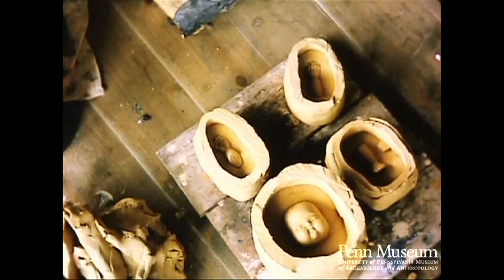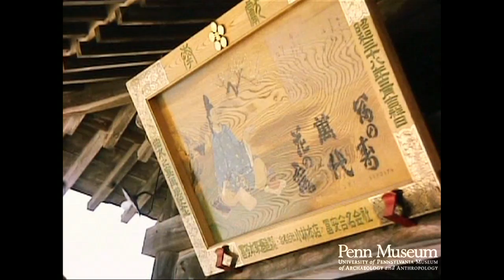Japan 1965 Reel 23 of 40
Cat. Reel 274 1965: Reel 23: Japan. May 8-9. Fukuoka. Rengaya town. Mongolian ruins.

Sculpting clay figure on rotating stand using knife and
fingers (cu of doll face).
Putting "flat" clay into mold, pressing by hand.
Mold halves put together.
Mold halves: showing the fit.
Separating mold: a figure's leg with "crab" excess on leg.
Clay figures: wide-brim hat.
Clay figures: one in pink.
Pouring plaster of paris into a mold from which another mold
will be made.
Partly assembled clay figure.
Many figures in various stages of being painted.
Clay figure: woman with baby, partly painted.
Clay figure: a woman.
Dolls on bench: florescent lighting.
Workers at table, painting figures.
Trimming molded spout to fit body of pot, using hand tool.
Trimming sections of a pot.
Punching strainer holes in pot.
Putting spout on pot.
Loom: hand shuttle.
Lacquered vessel (underexposed).
Shrine: drum (Relics of Mongol invasion preserved
in shrine): interior views.
Picture of Mongol Anchor Chain. Explanatory signboard.
Ruin of Mongol wall.
Picture painted on wood.
Carved figure behind screen.
Shrine in Rengaya Town:
Treasure House: Carved animal with big eyes. Stone work(cu).
Large gong.
Large drum.
Partly gilded lion.
Door: bronze fittings (cu).
Altar
Carved animal on altar.
Painted, carved wooden panels on wall near ceiling.
Bronze animal.
Paintings on side of wall (generally underexposed, out of focus).
Two-wheeled carriage (underexposed).
Scroll painting: figures